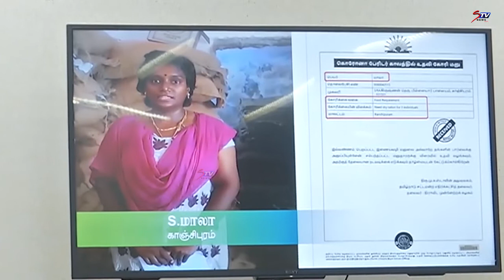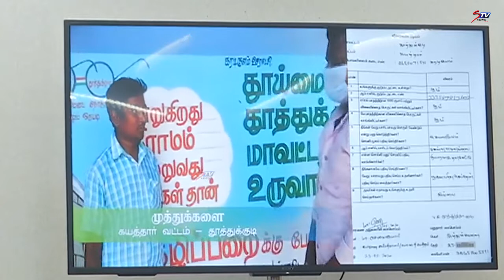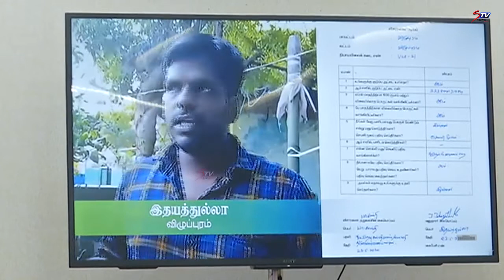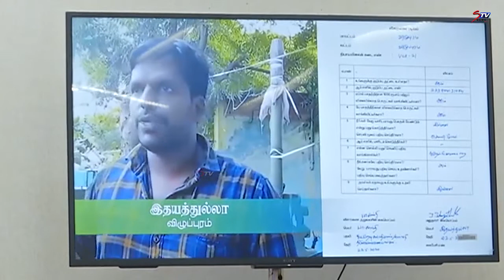தி.மு.க.வின் ஒன்றிணைவோம் வா திட்டத்தின் பல மனுக்கள் போலியானவை - அமைச்சர் ஆர்.காமராஜ் பேட்டி |STV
mk stalin dmk chennai live tamil news today news admk vs dmk speechs live updat